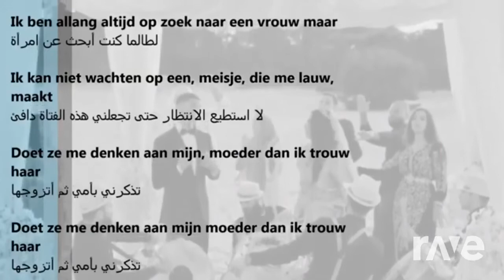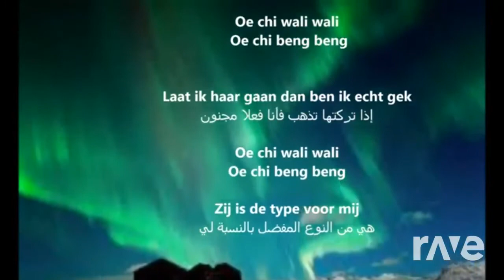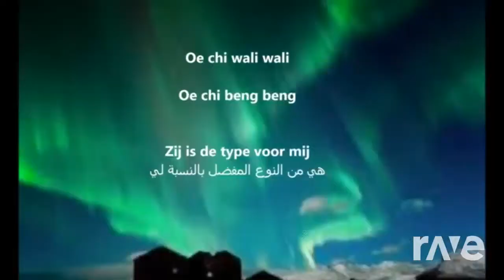rave dj remix Gel Gezelim مترجمة بالعربي - Souff & Ali471 mashub remix